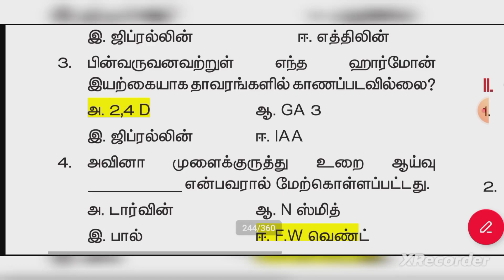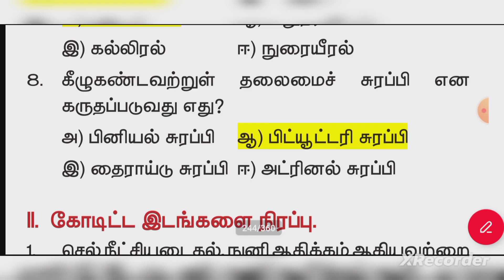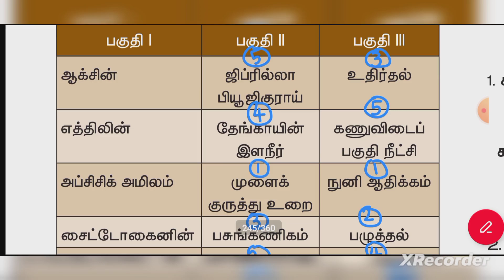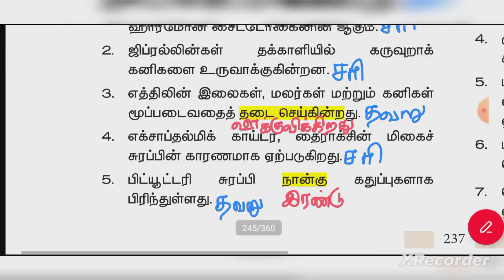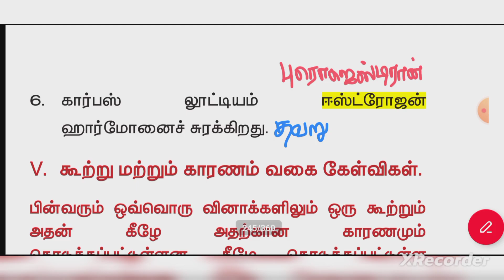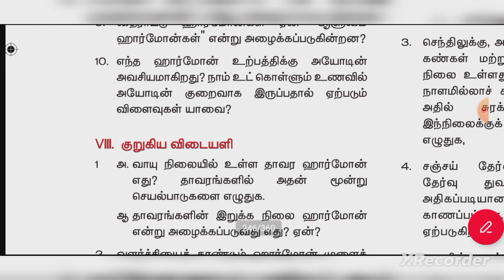10th science Unit 16 தாவர மற்றும் விலங்கு ஹார்மோன்கள் book back answer tamil medium